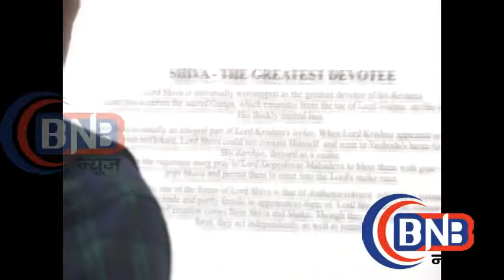Jackie Shroff, Jeetendra Poonam Sinha At Art Exhibition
Jackie Shroff, Jeetendra Poonam Sinha At Art Exhibition Youtube Channel Management Powered By Most Reliable You|Tube Partner Network -  Nfxshot Network